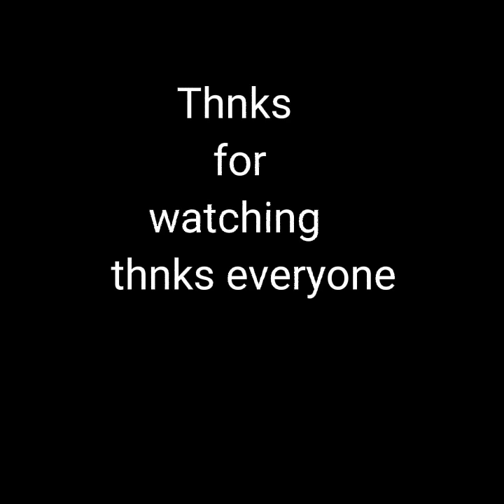viralvedio waterlily yellow waterlily.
water lilly. yellow waterlilly..